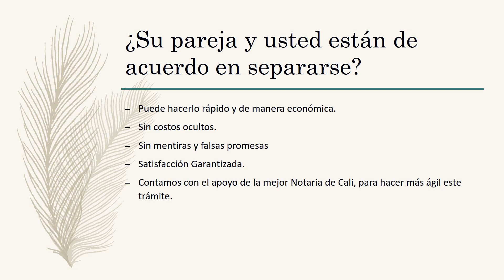Todo lo que necesita saber para divorciarse por mutuo acuerdo en Colombia, 2020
Una pareja que desee separarse en Colombia de manera consensuada necesita de un abogado que represente sus intereses ante las entidades donde deseen tramitar el divorcio.

Hoy, les ofrezco brindar este acompañamiento y pongo a su disposición mi amplia experiencia en estos casos.

¿Interesado? Lo invito a  continuación a seguir los siguientes pasos para poder ayudarle a divorciarse. También aplica para colombianos en el exterior o extranjeros que se casaron con colombianos y quieren divorciarse.

Abogado Juan Carlos Muñoz. Su abogado en Cali Colombia.

Abogado experto en insolvencia económica, habeas data, derecho tributario, inmobiliario y de Familia. Solicite una consulta jurídica especializada siguiendo estas indicaciones